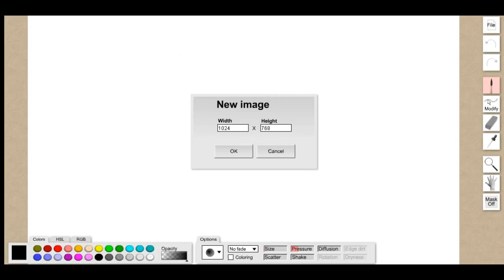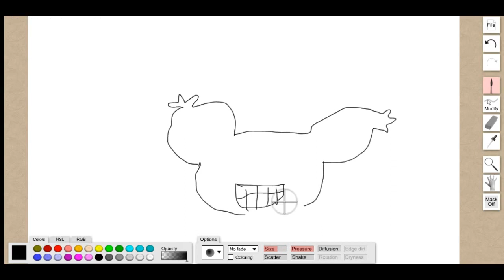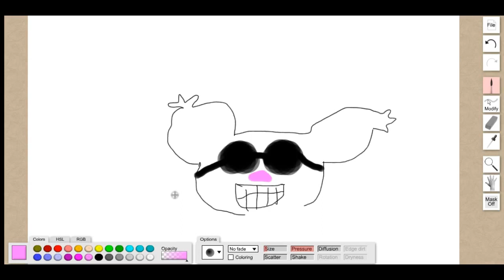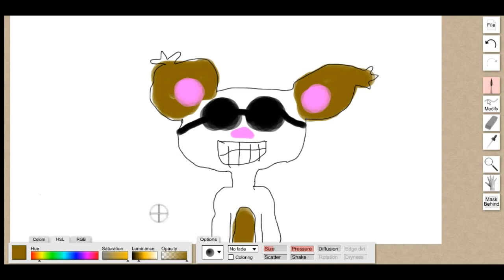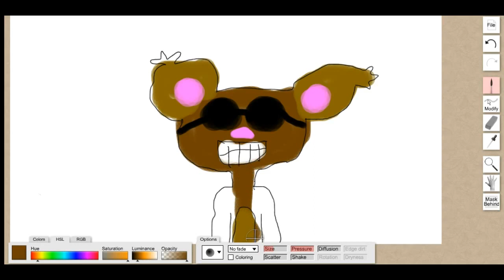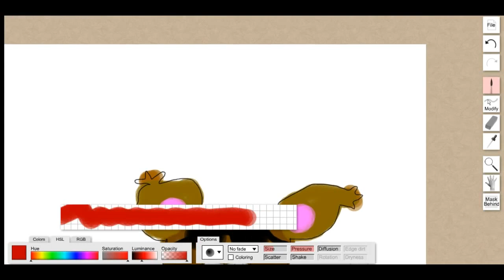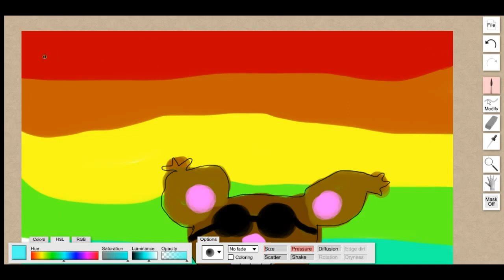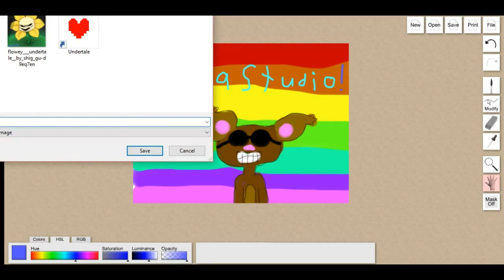Drawing Koala Studio's